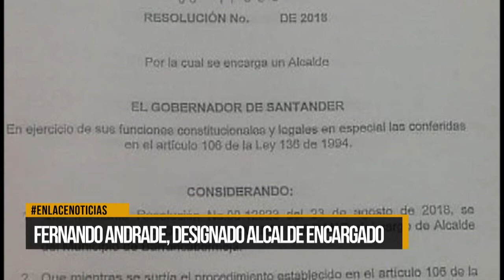Fernando Andrade, designado alcalde encargado de Barrancabermeja